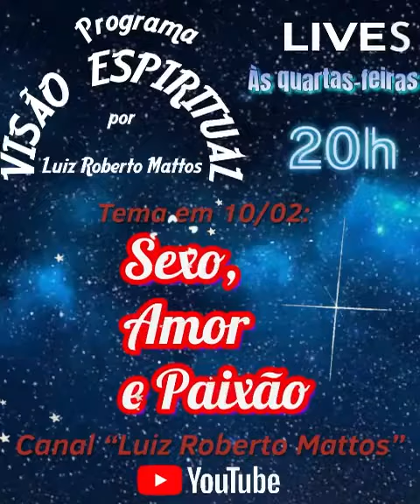Programa Visão Espiritual da próxima quarta-feira.